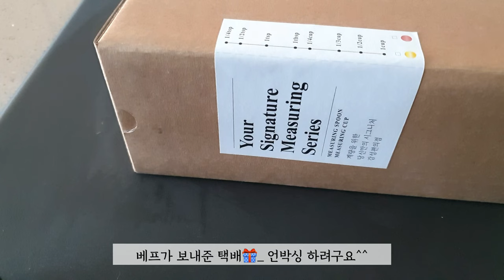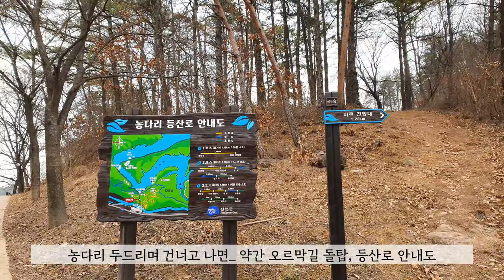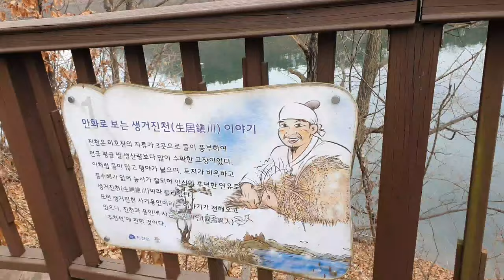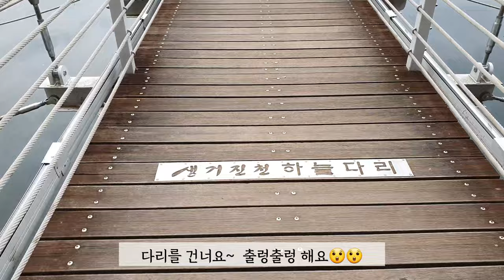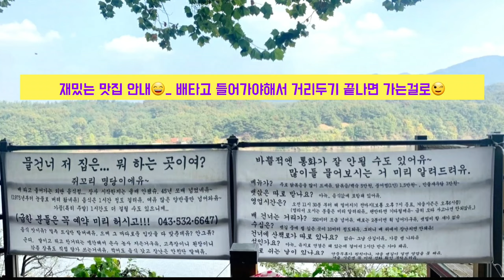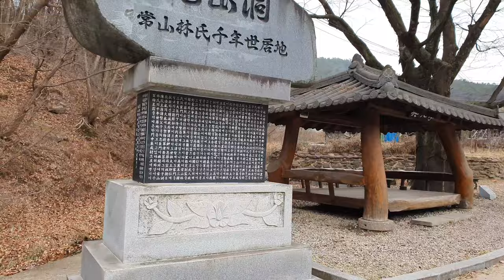농다리&초평호 | 나를 위한 쉼표 | 오롯이 자연과 마주하는 시간 | 확찐자 | 워킹코스 | 생거진천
유친님들 설명절 잘 쉬셨지요♡

저도 아주~ 잘 쉬었고
덕분에 칼로리 폭탄맞아
확찐자 되었지 뭐예요ㅎㅎ

편안하게 자연과 하나되어 산책하기
딱 좋은 워킹코스 소개해드리니
함께 산책하며 힐링타임 해보아요~:)

몸도 맘도 가벼워진답니다~♡

맹꽁이와 함께 동행하며
서로 소통하며 성장하는
찐이웃 되어 보세요♡

감동이고 사랑입니다.